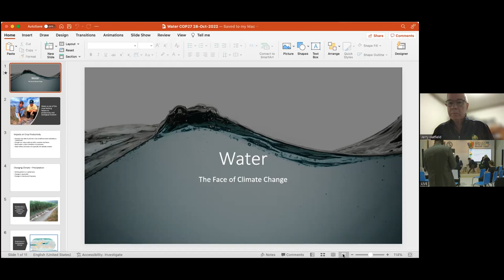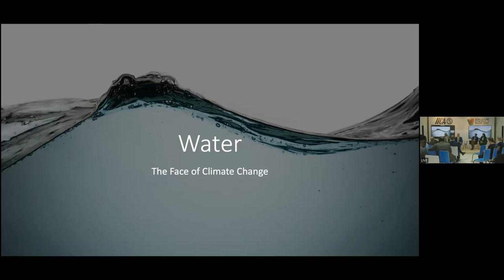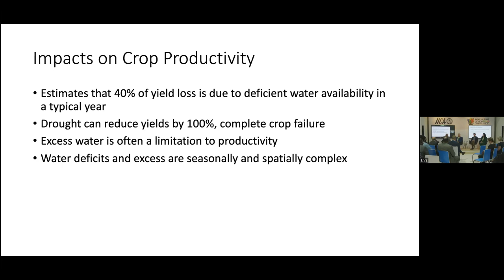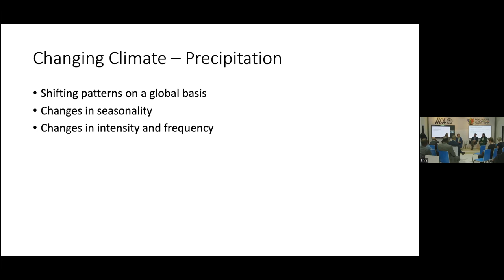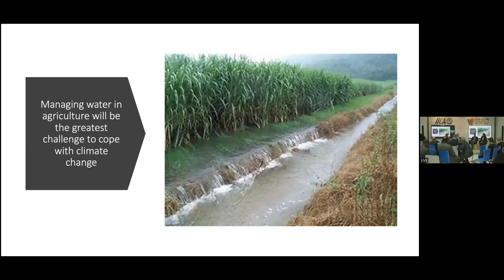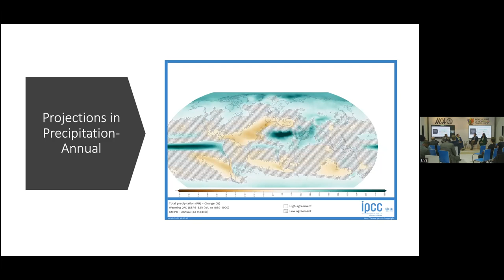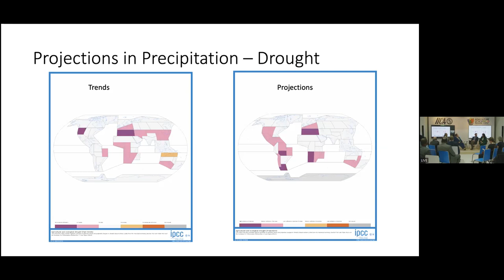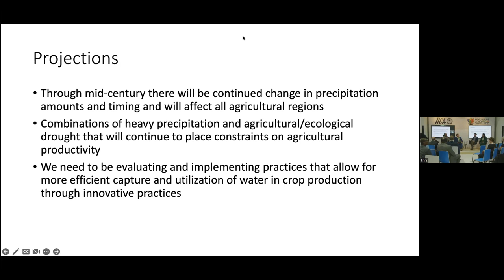14 11 2022 Water is the Face of Climate Change